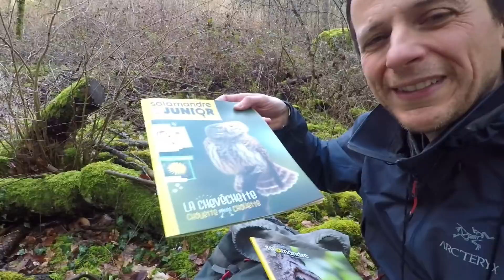DANS LA GRANDE FORÊT (No 85)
Retrouvez moi aussi dans la revue des curieux de la nature :
et dans les magazines jeunesse :
- Petite Salamandre pour les enfants de 4-7 ans
- Salamandre Junior pour les enfants de 8-12 ans

Aujourd'hui Julien Perrot vous emmène en forêt pour apercevoir la martre, et vous en dire plus sur le film Premières loges.